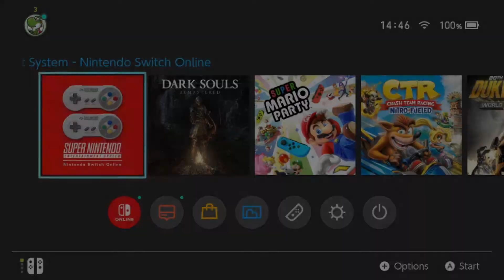Planning and Memory in The legend of Zelda: A link to the past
In this video I focus on how The Legend of Zelda: A link to the Past taps on our planning skills, working memory and prospective memory. I am also doing a quick view of the game's narrative, design, and metaphors.

Intro and outro songs Overdrive Ride (Dan Lebowitz) and Tropical Thunder (RKVC).

00:00 Intro
00:51 Story Review
03:34 Cognitive skills
04:00 *Executive functions
04:39 *Planning
06:21 *Working memory
07:42 *Prospective memory
08:51 *Exploration
09:31 *Visuospatial reasoning
10:20 *Problem solving
10:52 *Theory of mind
11:21 Metaphors and other readings
14:57 Possible problems using the game
16:27 How to use the game

▬ Other Material  ▬▬▬▬▬▬▬▬▬▬

If you want to know more about executive functions, you can watch my old crash course on executive functions I made when I was doing the first pilot for the channel ;)